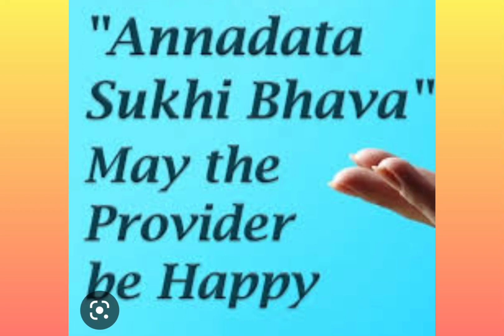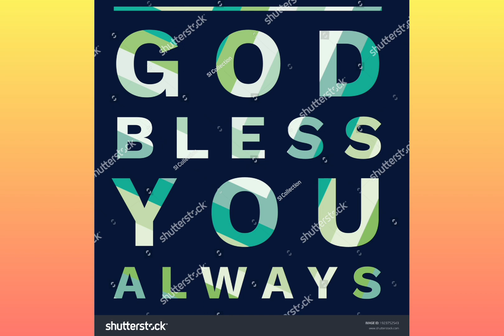ANNADHANAM VIDEO OF SRI MUPPIRALA KIRAN KUMAR GARU AND SMT GEETHA LAXMI GARU